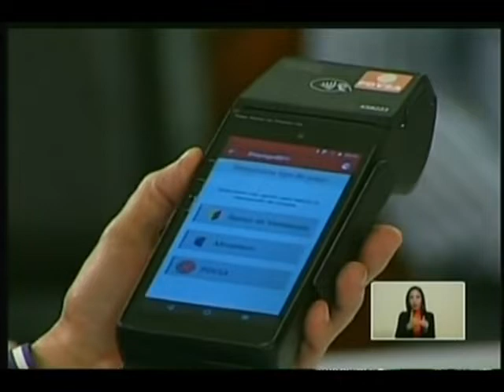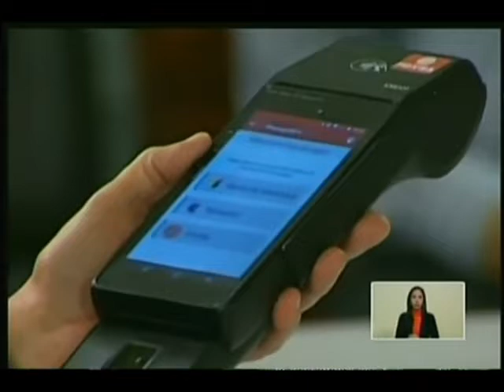MINISTRO QUEVEDO|| PAGO DE LA GASOLINA SUBSIDIADA SERÁ CON HUELLA DACTILAR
Los usuarios necesitarán escanear el carnet de la patria y su huella dactilar para acceder al subsidio directo y activar el surtidor antes de pagar la gasolina
En la noche de lunes Maduro realizó otro de sus acostumbrados anuncios económicos, recordando que a partir de este martes 4 de septiembre inicia la primera fase del cobro de gasolina a través del carnet de la patria en 41 municipios de ocho estados fronterizos.
Maduro informó que la medida comenzará con un período de prueba por 15 días que afectará los estados Amazonas, Apure, Bolívar, Delta Amacuro, Falcón, Táchira, Sucre y Zulia. El plan se implementará en 85 municipios, 315 estaciones gasolina y 973 picos.
Según el primer mandatario, los estados fueron elegidos por su alto nivel de contrabando, indicando que en Zulia y Táchira se realiza el 70% del contrabando de combustible hacia Colombia, en Bolívar hay contrabando hacia Brasil, mientras que en Falcón y Sucre sirven como puente para vender gasolina venezolana en el Caribe.
No basta con el carnet
Durante la cadena el ministro de Petróleo, Manuel Quevedo, ofreció detalles de cómo funcionará el nuevo sistema de pago, mostrando un nuevo punto de venta con gps que además de aceptar el pago con tarjetas de crédito y débito, será capaz de escanear el código QR del carnet de la patria y la huella dactilar de los usuarios.
Reiteró que es obligatorio el escaneo del carnet de la patria, así como de la huella dactilar para acceder al subsidio de combustible “de manera directa” y activar el surtidor de gasolina. Luego de este paso, los usuarios deben ingresar en el dispositivo la cantidad de litros de gasolina que están comprando y aprobar la transacción.
Quevedo indicó que si el mecanismo funciona, luego del período de prueba de 15 días se comenzará a implementar el precio internacional de la gasolina, aunque no ofreció detalles de cuál será el precio más alto que el internacional que anunció el gobierno en los municipios fronterizos con Colombia.